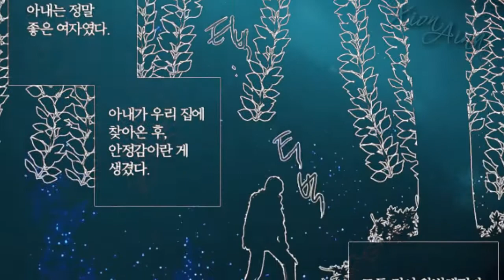The pale horse IV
So here's the forth video I did dedicated to the comic "The pale horse".
This is also a gift for all my subscrivers and fans of the series!

First thing first, I didn't write spoiler warnings since EVERYTHING IN THIS VIDEO is already narrated by the characters on the previous chapters in english...Like Aldelheid's past and the past of the head of the hunters (Ian). So no spoilers here!
This video is completely dedicated to their past.
I usually on Rose's side but even thought she's nice, naive etc... she still did horrible things.
So basically this video is also about Rose but this time she's not the heroine but the VILLAIN!
The author of the serie narrated the pictures I used in this vid, by Aldelheid and Ian point of view so I did the same!

This video is also a reminder that Rose didn't ruin only Pierre's and Lea's(her adoptive mother) lives...
Anyway MERRY CHRISTMAS TO EVERYONE!